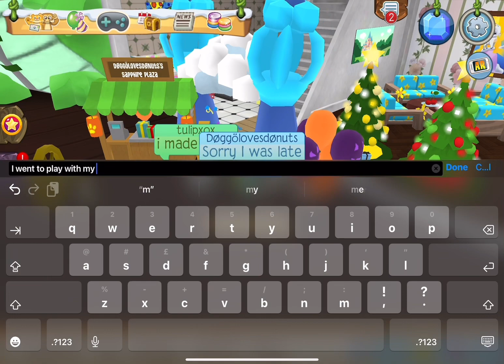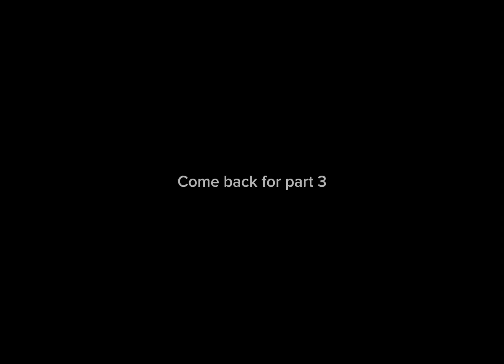The evil mum part 2!